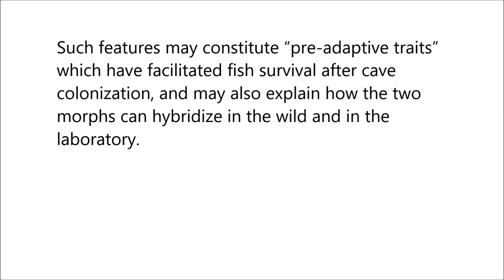Breeding behavior in the blind Mexican cavefish and its river-dwelling conspecific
Breeding behavior in the blind Mexican cavefish and its river-dwelling conspecific. Victor Simon et al (2019), PLOS ONE

Fish reproductive patterns are very diverse in terms of breeding frequency, mating system, sexual dimorphisms and selection, mate choice, spawning site choice, courtship patterns, spawning behaviors and parental care.

Here we have compared the breeding behavior of the surface-dwelling and cave-dwelling morphs of the characiform A. mexicanus, with the goals of documenting the spawning behavior in this emerging model organism, its possible evolution after cave colonization, and the sensory modalities involved.

Using infrared video recordings, we showed that cave and surface Astyanax spawning behavior is identical, occurs in the dark, and can be divided into 5 rapid phases repeated many times, about once per minute, during spawning sessions which last about one hour and involve one female and several males.

Such features may constitute “pre-adaptive traits” which have facilitated fish survival after cave colonization, and may also explain how the two morphs can hybridize in the wild and in the laboratory.

Accordingly, cross-breeding experiments involving females of one morphotype and males of the other morphotype showed the same behavior including the same five phases. However, breeding between cavefish females and surface fish males was more frequent than the reverse.

Finally, cavefish female pheromonal solution was able to trigger strong behavioral responses in cavefish males–but not on surface fish males. Lastly, egg production seemed higher in surface fish females than in cavefish females. These results are discussed with regards to the sensory modalities involved in triggering reproductive behavior in the two morphs, as well as its possible ongoing evolution.